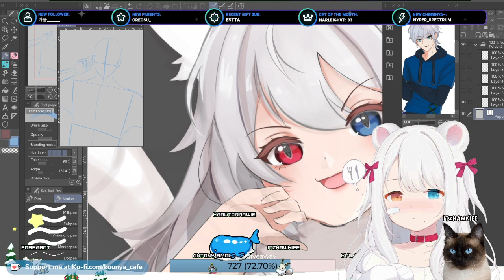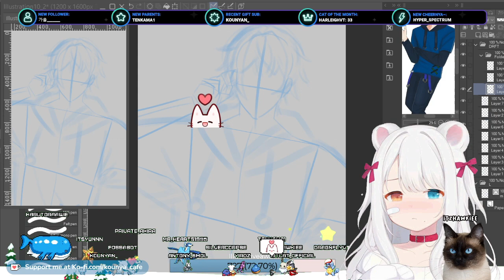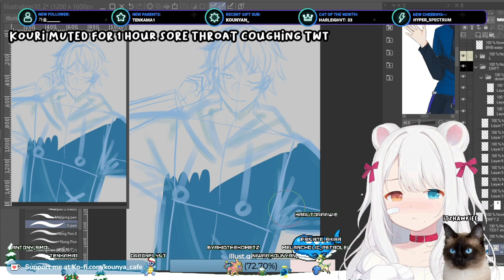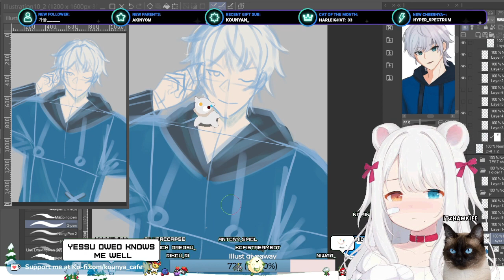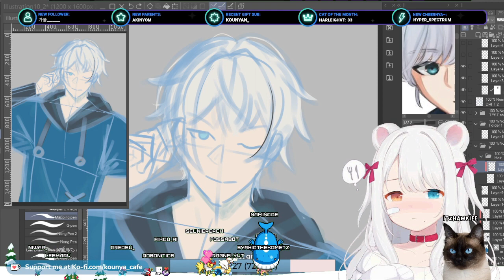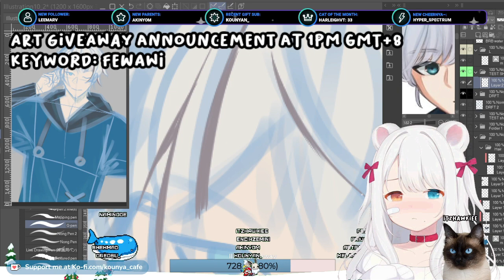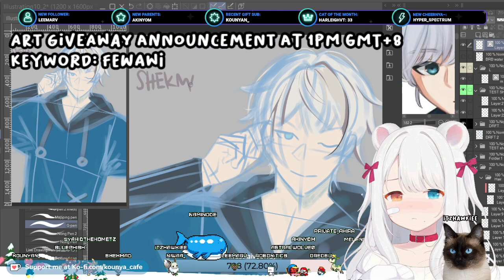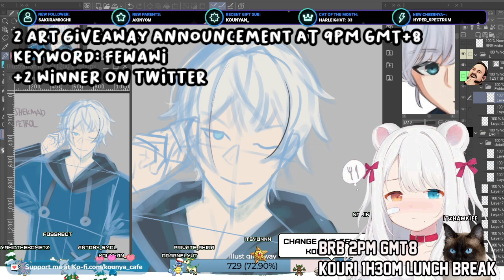【01/10/2023】🐱🌿 Anime hoodie boy illustration part 1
Illustration for ItsYunnn